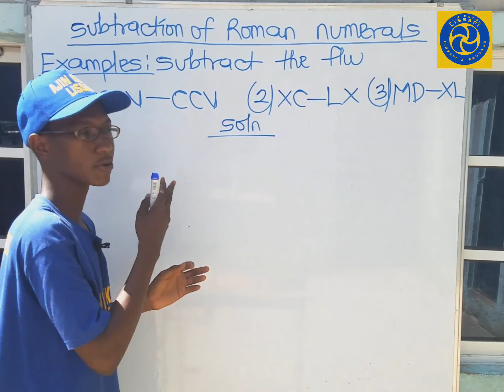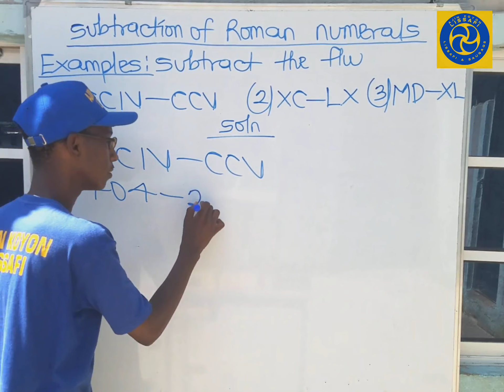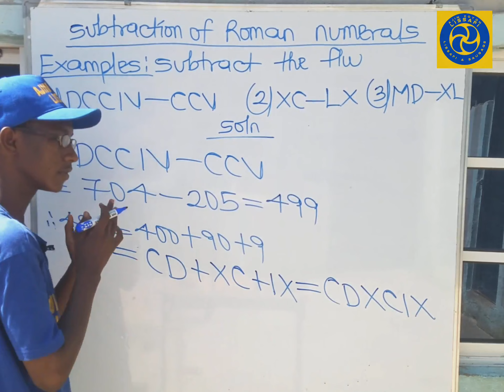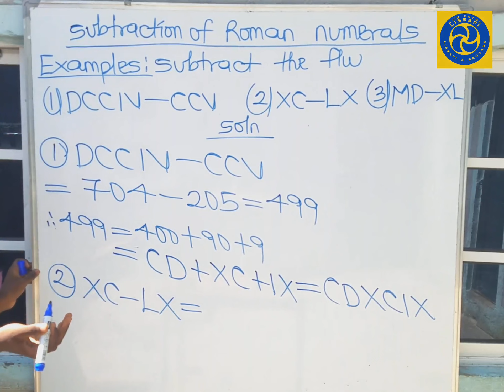KALLI YADDA AKE KWASHEWA WATO SUBTRACTION NA ROMAN NUMERALS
Wannan video zaiyi bayani ne akan yadda ake ɗebewa tsakanin roman numbers guda biyu cikin sauƙi